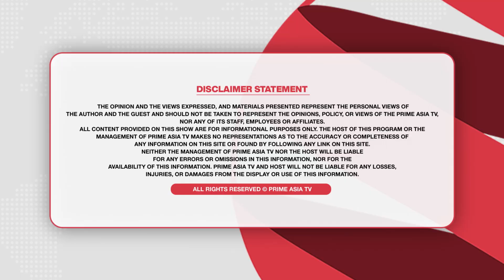Canada ਪਹੁੰਚ ਪੰਜਾਬੀ ਬੱਚੇ ਕਿਉਂ ਲੈ ਰਹੇ Refugee ਸ਼ਰਣ ?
24 hours Local Punjabi Channel